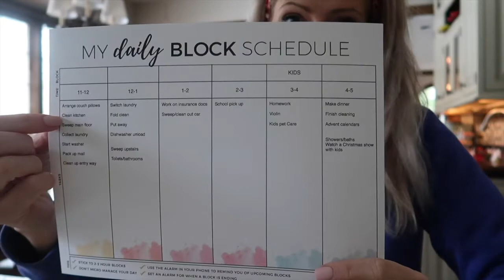VLOGMAS | DAY 3 | 2020 | DR APPT